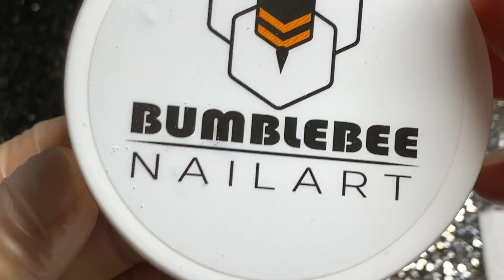Uñas Acrílicas con Fimos Diseño Fresco y De Moda.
Productos que use en este diseño.
Acrílico Cover Latte bumblebee
Primer No lift bumblebee
Gel color soak off bumblebee
Top Dip bumblebee

Habla para pedidos
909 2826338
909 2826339